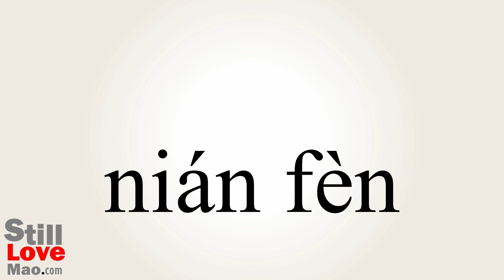How to Say Vintages in Chinese